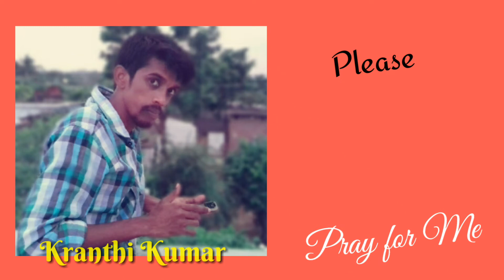All India Youth Camp Song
2018